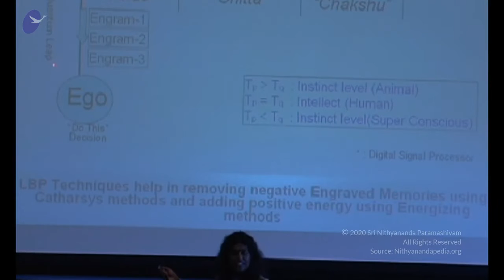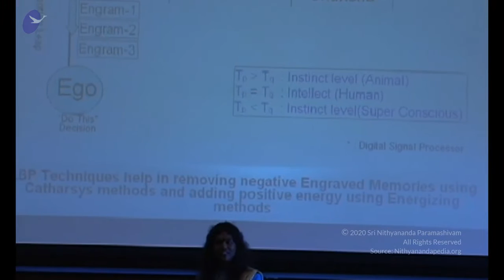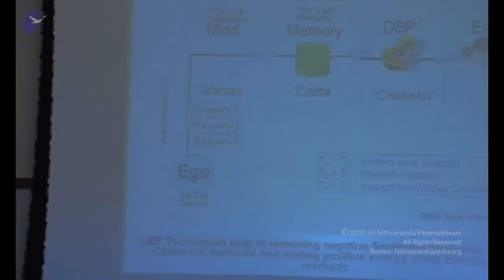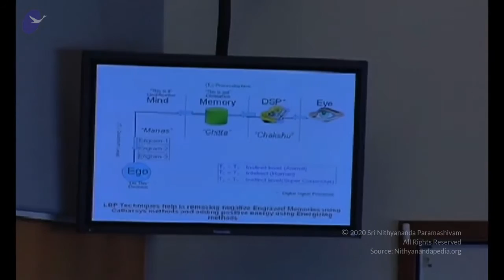Leader Consciousness || Part 3 || Initiation Into Powerful Cognitions || 19 October 2005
TITLE: Leader Consciousness Part 3
Name Of The Convention: Initiation Into Powerful Cognitions
Session on: Stress free work and Decision Making
Venue: Qualcomm SanDiego, CA, USA
Date: 19 October 2005

Supreme Pontiff of Hinduism, Jagatguru Mahasannidhanam His Divine Holiness Bhagavan Nithyananda Paramashivam answers questions of the delegates on how to work and make decisions without stress and make peaceful decisions.
He explains how accumulated painful memories stored in a persons inner space create obstacles in the smooth functioning of the mind and how to remove the negativity and protect yourself.